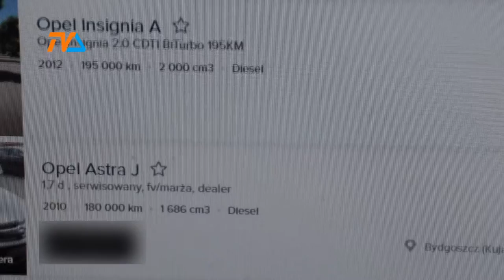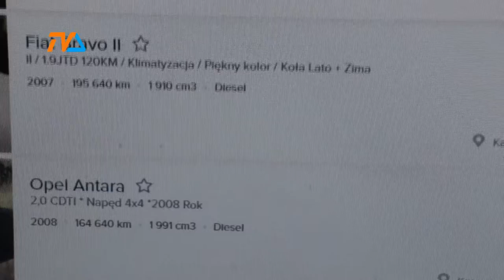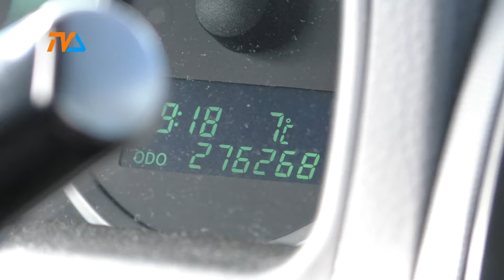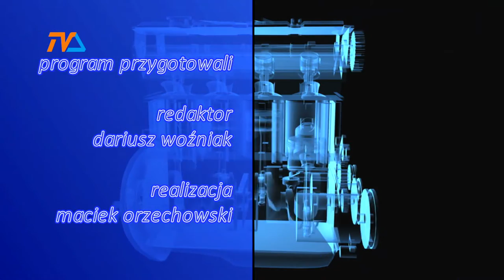Zza Kółka odc. 82 |TVSUWAŁKI